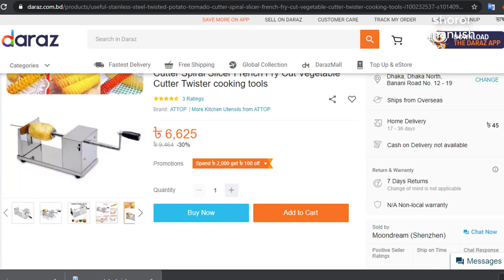অল্প পুজিঁর দারুন একটি ব্যবসা আইডিয়া । potato spring business ideas bangla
Today's video is about অল্প পুজিঁর দারুন একটি ব্যবসা আইডিয়া । potato spring business ideas bangla

প্রচারেই প্রসার.

Shorol Manush